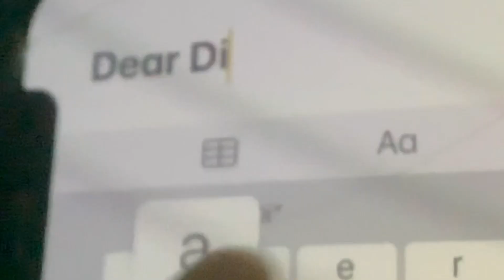Yes to New Diary - April 15th to April 21st 2024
I put some of the Yes to New experiences in a diary format for the week.